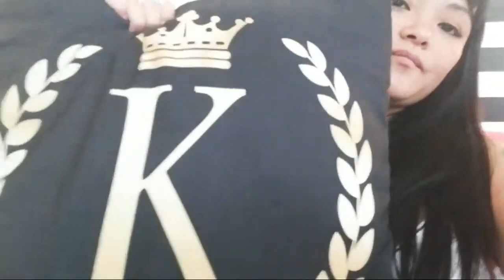Tila Tequila Invites Haters Over For A Fade